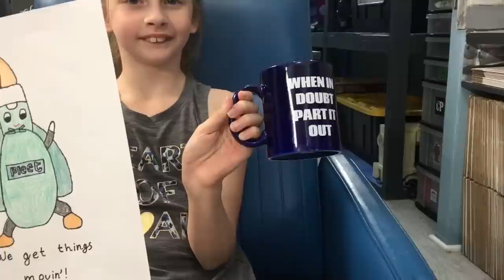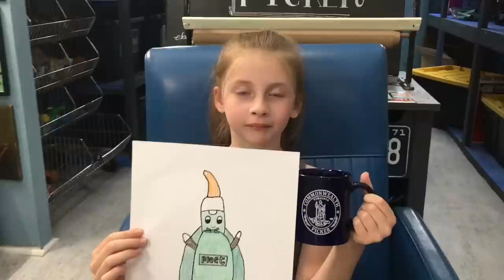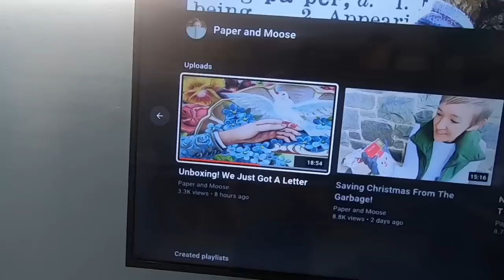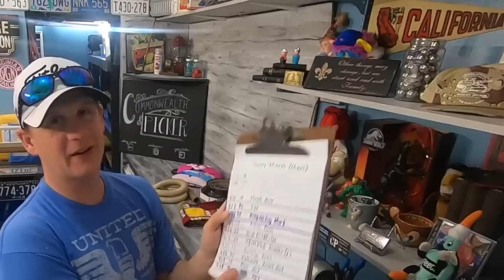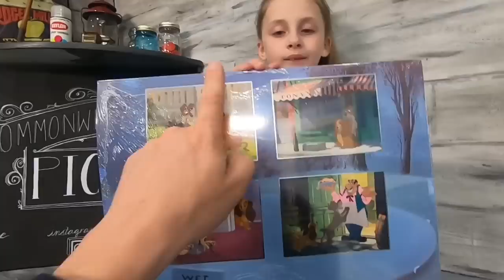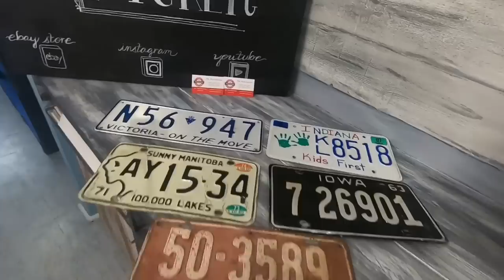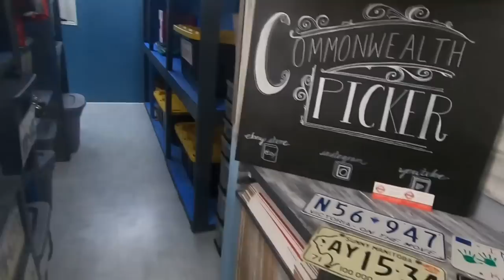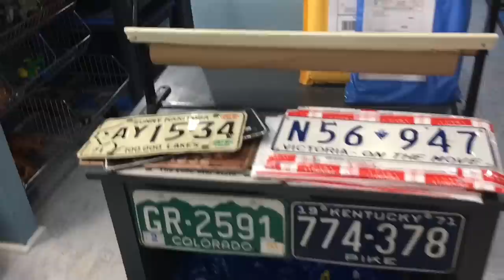eBay Dropshipper was a Little Pushy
Commonwealthpicker.com

@Commonwealth Picker

Ebay Store

Ebay Bubble wrap

36 rolls of tape

440 lbs scale from Accuteck

24x24 Poly mailers

Scotty Peeler
Metal Scotty Peeler

Tidy Pen

8x6x4 Boxes

4x4x6 Boxes

4X4X4 boxes